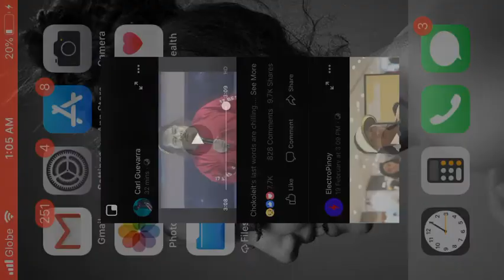Chokoleit last 3 minutes performance in Abra